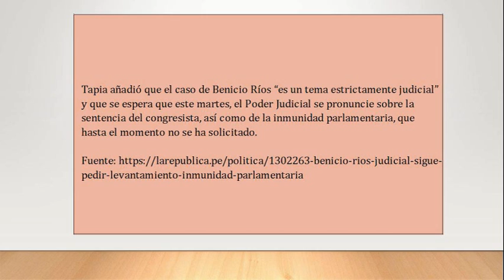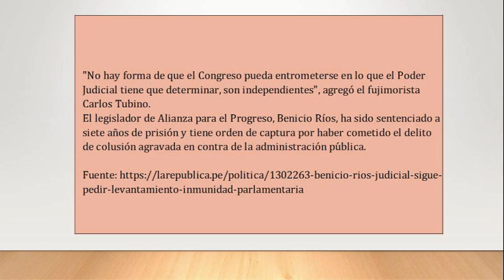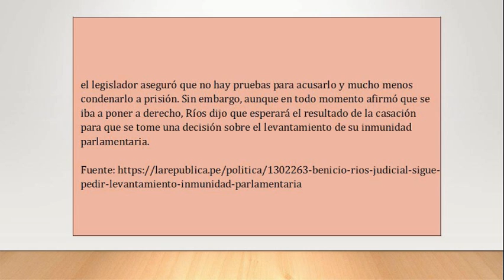Poder Judicial sigue sin pedir levantamiento de inmunidad parlamentaria de Benicio Ríos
"Congresistas señalaron que es el Poder Judicial el que debe pedir que se le quite la inmunidad parlamentaria a Benicio Ríos, quien salió de la clandestinidad tras 5 meses.
Fuentes de La República dieron a conocer que, este martes, la comisión de levantamiento de inmunidad del Poder Judicial se pronunciará sobre el caso del congresista Benicio Ríos, por lo que si se solicita quitarle la inmunidad de arresto, el Congreso podría convocar a Pleno de urgencia.
El congresista Segundo Tapia señaló que, este lunes, la Junta de Portavoces ratificó que se le suspendan los beneficios económicos al parlamentario Benicio Ríos y los trabajadores de su despacho, mientras no solucione su tema judicial.
Tapia añadió que el caso de Benicio Ríos “es un tema estrictamente judicial” y que se espera que este martes, el Poder Judicial se pronuncie sobre la sentencia del congresista, así como de la inmunidad parlamentaria, que hasta el momento no se ha solicitado.
De igual manera, el legislador Carlos Tubino, integrante de la Comisión de Inmunidad Parlamentaria del Legislativo, informó que aún no ha llegado el expediente de Benicio Ríos, por lo que aún no pueden debatir la suspensión de sus beneficios en dicho grupo.
""No ha llegado el expediente, el Poder Judicial tiene esto (el caso) en su cancha"", dijo Tubino en declaraciones a la prensa. Además, descartó que exista algún tipo de blindaje para Ríos.
""No hay forma de que el Congreso pueda entrometerse en lo que el Poder Judicial tiene que determinar, son independientes"", agregó el fujimorista Carlos Tubino.
El legislador de Alianza para el Progreso, Benicio Ríos, ha sido sentenciado a siete años de prisión y tiene orden de captura por haber cometido el delito de colusión agravada en contra de la administración pública.
Benicio Ríos llegó este lunes al Congreso tras encontrarse prófugo por cinco meses, desde dónde se defendió y se puso a disposición del Parlamento, que la semana pasada acordó suspender sus beneficios.
La justicia peruana halló a Ríos culpable de adquirir terrenos con precios sobrevaluados para uso municipal cuando se desempeñó como alcalde de la provincia cusqueña de Urubamba, en el 2009.
el legislador aseguró que no hay pruebas para acusarlo y mucho menos condenarlo a prisión. Sin embargo, aunque en todo momento afirmó que se iba a poner a derecho, Ríos dijo que esperará el resultado de la casación para que se tome una decisión sobre el levantamiento de su inmunidad parlamentaria.